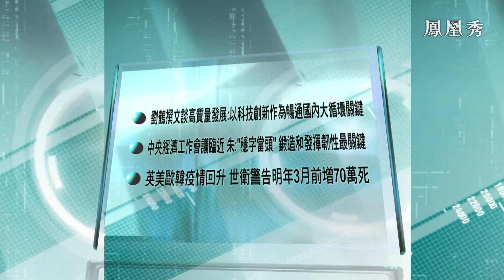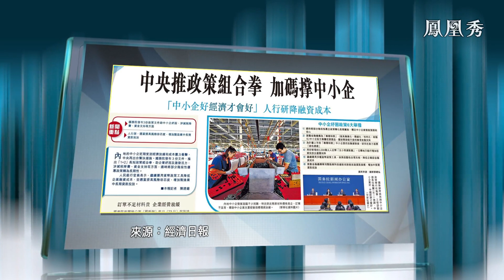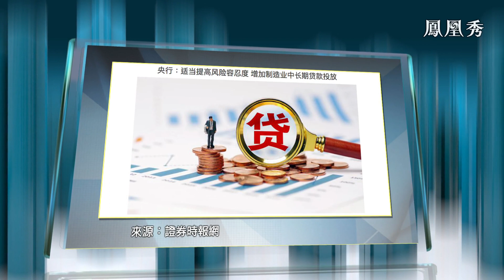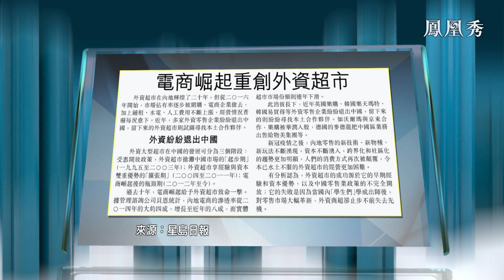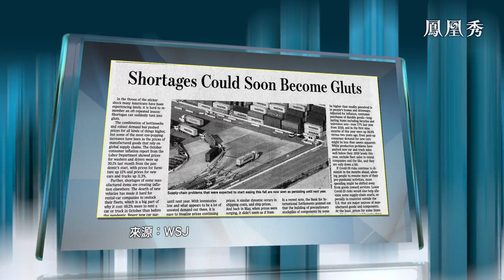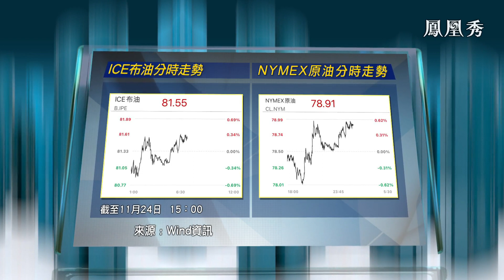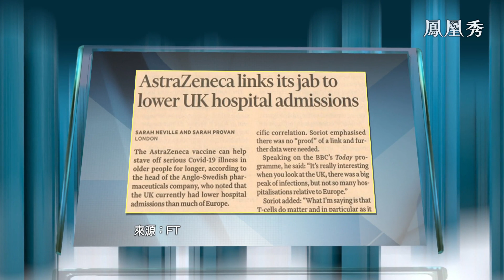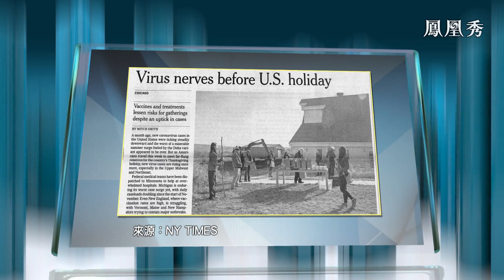【金石財經】劉鶴撰文談高質量發展 冬季疫情反撲歐洲死亡率恐增【鳳凰秀】20211125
國務院副總理劉鶴撰文談高質量發展，提到以科技創新作為暢通國內大循環關鍵。中央經濟工作會議臨近，未來經濟形勢該如何判斷？評論員朱文晖分析認為“穩字當頭”，鍛造和發揮韌性最關鍵。國際方面，英美歐韓疫情回升，世衛警告明年3月前或有70萬死亡個案。另外，拜登稱與多國共同釋放石油儲備。